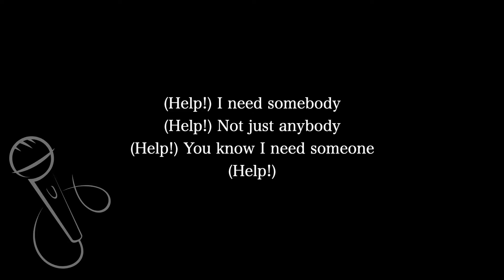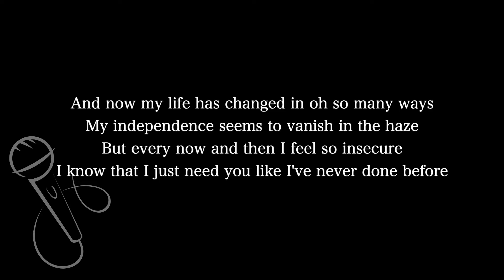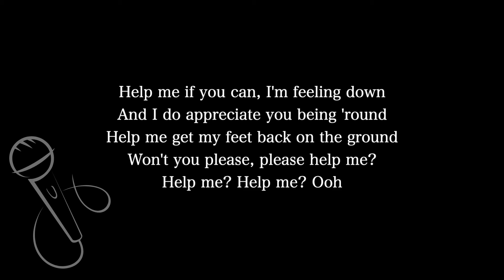【Karaoke Instrumental】Help! / The Beatles【Lower Key】